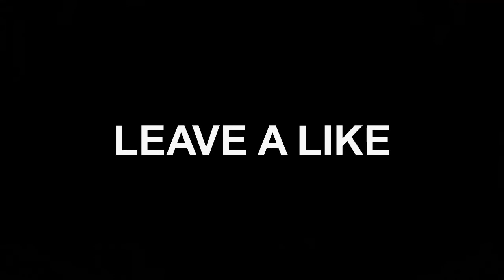The perfect GOD ROLL (The Summoner)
The perfect  Summoner
 brought to us in Season of the Worthy as the Trials of Osiris...

Songs Used
▶Pegboard Nerds - Luigi's Mansion
▶Dragon Ball Super Soundtrack Full: Mastered Ultra Instinct